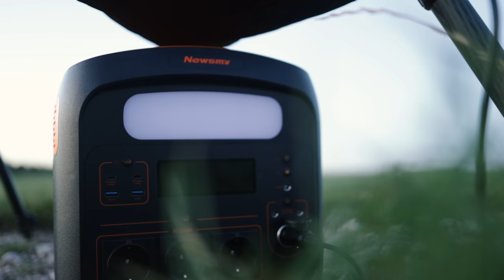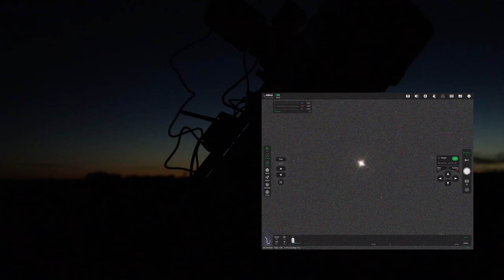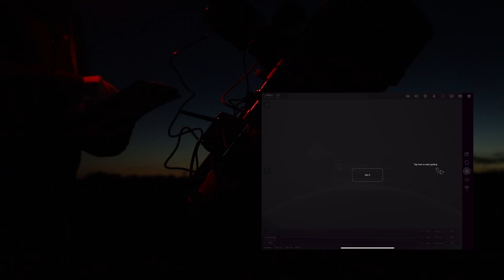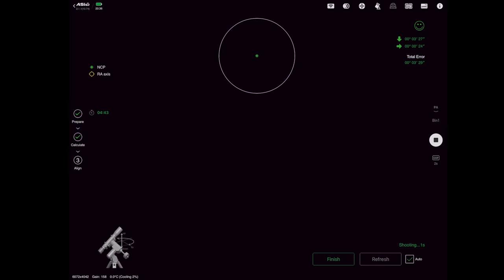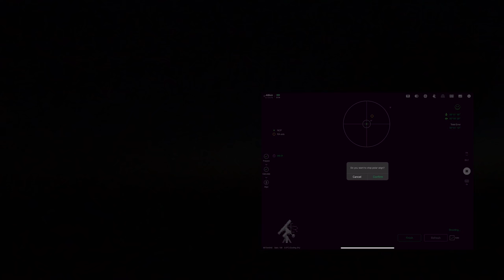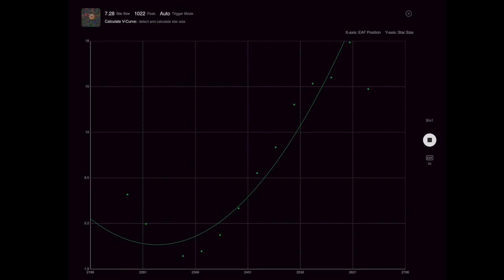ZWOASI AIR Plus - Unboxing und First Light mit der ZWO2400MC , ZWO AM5, ZWO EAF und Tak Epsilon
ZWO ASI hat mit ZWOASI AIR ein Gadget geschaffen, welches in der Lage ist, die komplette Deep-Sky Fotoausrüstung zu steuern. Das ganze geht bequem mit Hilfe einer APP vom Smartphone oder Tablet aus. ZWO verspricht eine kinderleichte Bedienung, und mich hat das ASI Air von Anfang an neugierig gemacht. Die aktuellste Version ist ASI AIR PLUS den ich in der 256GB Variante vom Astroshop zur Verfügung gestellt bekommen habe. Zusätzlich kommt die ZWO AM5 zum Einsatz, sowie eine ZWO2400MC und der ZWO EAF Motorfokus. In diesem Video packe ich die Sachen aus und gleich im Anschluss ging es direkt damit raus aufs Feld um Astrofotografie zu betreiben. Erlebt zusammen mit mir also live das First Light des kleinen Astro-Computers, und wie mein erster Eindruck ausfällt.

Bildatlas der Galaxien
Astrofotografie von Katja Seidel
Astrofotografie von Thierry Leghault
DeepSky Imaging Primer
Lessons from the Masters

CS Frank